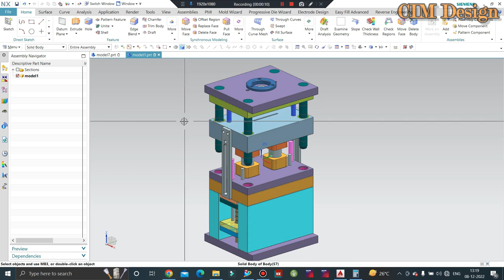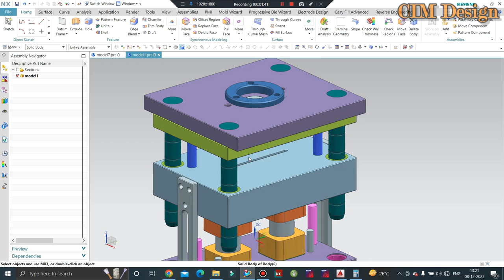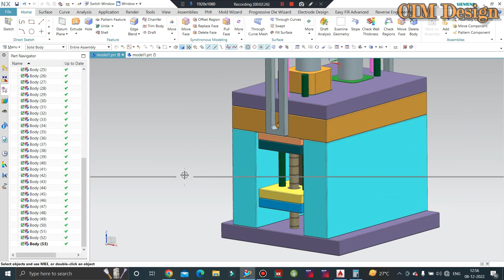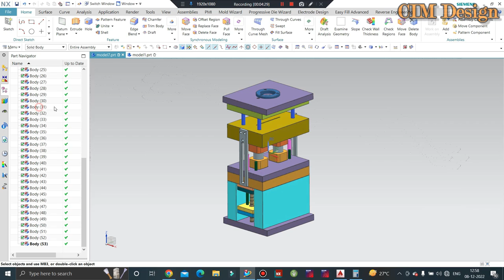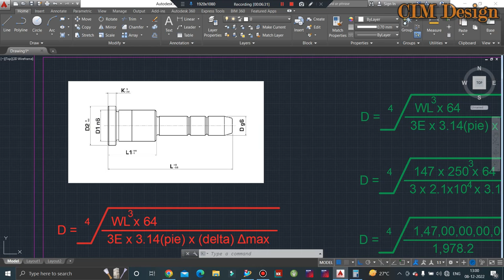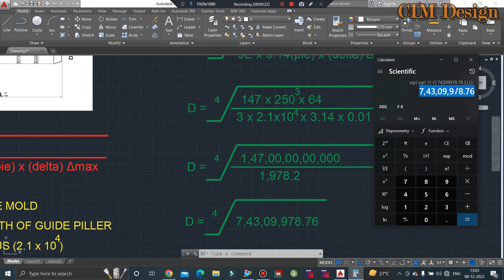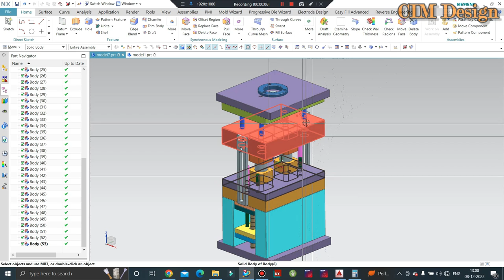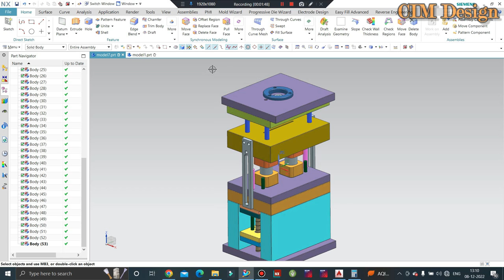GUIDE PILLAR & GUIDE BUSH DESIGN WITH CALCULATION & FORMULA-PLASTIC INJECTION MOLD DESIGN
In This Tutorials We'll Discuss Guide Pillar and Guide Bush Design with Calculations and formula. Here we'll discuss Plastic injection Mold Design pillar diameter and standards types.

Live & Recorded Both available